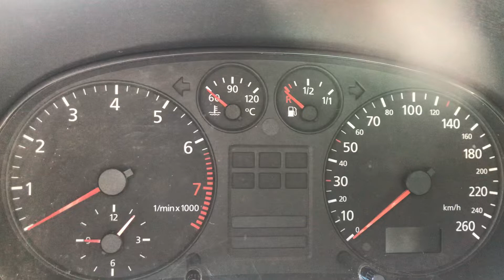Разборка Audi - A3 (8L1) 1996-2003, 1.6 (VIN: WAUZZZ8LZXA039881) 36725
Разобран Audi - A3 (8L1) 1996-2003
Основные характеристики:
Год выпуска: 1998
Двигатель: AKL429837
Объём двигателя: 1.6
Тип двигателя: Бензин
Коробка передач: КПП 5-ст.мех.(МКПП)
Кузов: Хэтчбэк 3 дв.
Смотри каталог запчастей Audi - A3 (8L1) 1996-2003 на :
⏰ Режим работы колл-центра:
08:00 – 20:00 – ежедневно

Для наших покупателей:
- бесплатная доставка;